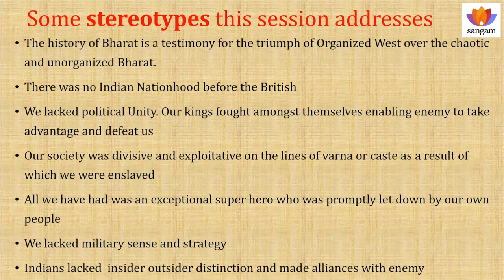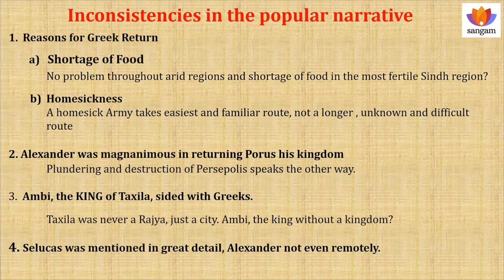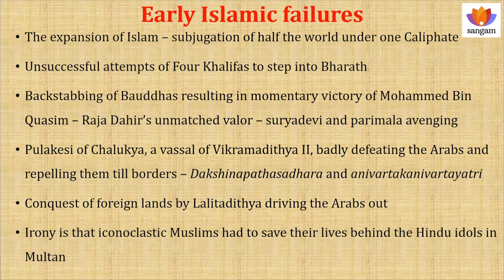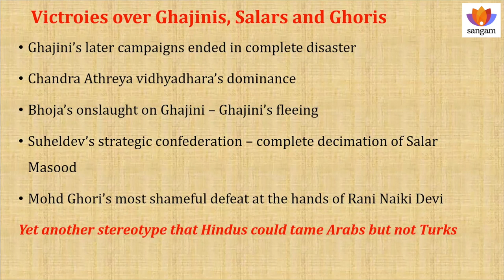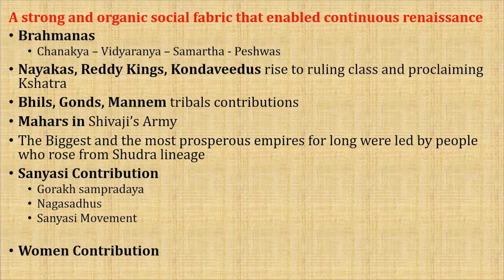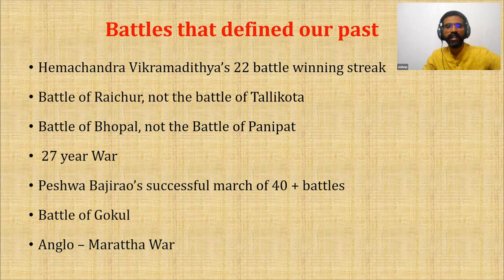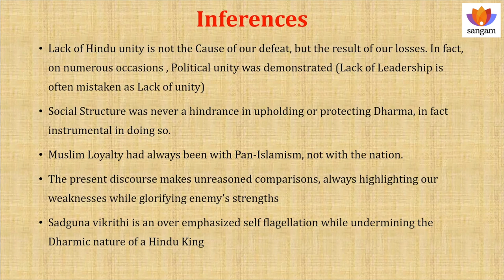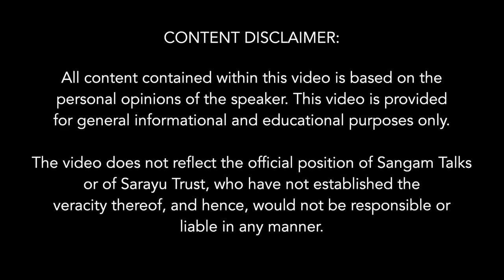Busting Historic Myths of a 'Weak Bharat' I Vishnu Prasad I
Description of the Talk:
We lost to the Mughals because of disunity, a weak army, lack of leadership. The concept of 'Bharat' is recent. The original Indian Kings weren't Hindu. All these established myths that circulate as the truth and are validated by scholars knowingly or unknowingly goes under the lens of scrutiny, criticism and truth-finding by Vishnu Prasad in the most simplified ways. The talk is an attempt to provide a basis for Bhārateeya narrative to our past. it also addresses some stereotypes that have been promulgated not just by leftist historians but also by some well-meaning organizations and individuals. Not a chronicling of historical events but an attempt to elucidate how same set of historical events appear when one adopts an insider prism.

About The Speaker:
Vishnu Prasad Viriyala is an independent researcher based out of Hyderabad. He is a founding member of SAMVIT Kendra & is a history enthusiast, his primary interest being Economics. He runs study circles at various institutions encouraging students to take up research & has delivered talks at various educational institutions.

Subtopics
00:00 Introduction
2:58   Stereotypes on Indian History
7:31   Federal & Union of traditional Bharat
9:31   Alexander's Indian Campaign
17:18 Resistance & Renaissance by Indians
23:00 Early Islamic Invasions Failure
30:33 Arab's Utter Failure
34:50 Victories over Ghajinis
41:52 Bhoja Vs. Ghajini
42:42 Stereotyping Women
53:42  Battles that Define Our History
57:39  Busting Myth of Disunity
58:41  Hindu - Muslim Unity
1:02:50 Inferences

 Q&A Session:
1:05:14 Compliments to Speaker
1:06:00 Scattering of Hindu Army after Leader's Death + Treaties
1:09:34 Raja Dahir's Fall
1:13:39 EIC Vs. Islamic Invaders
1:15:18 Downfall of Bihar (Magadha)
1:16:28 Did Hindu Leaders Understand their Enemies?